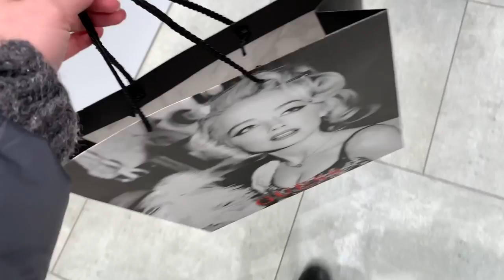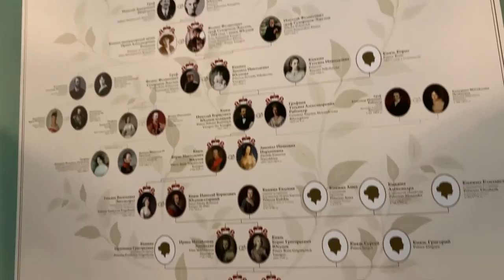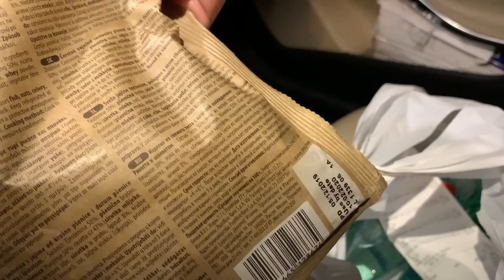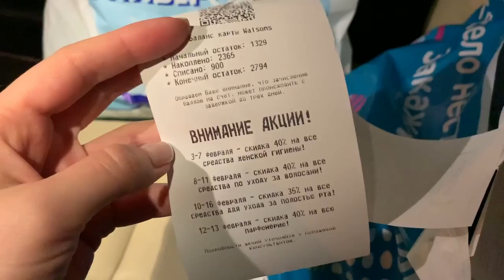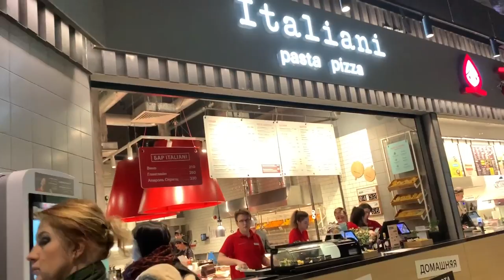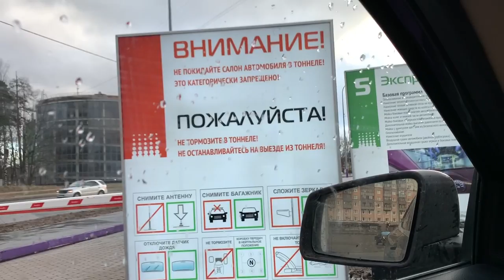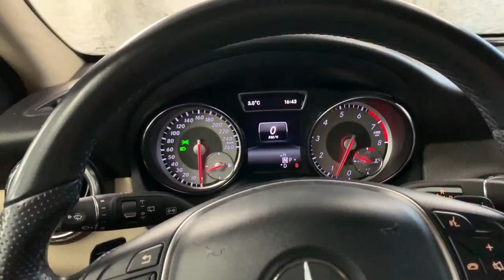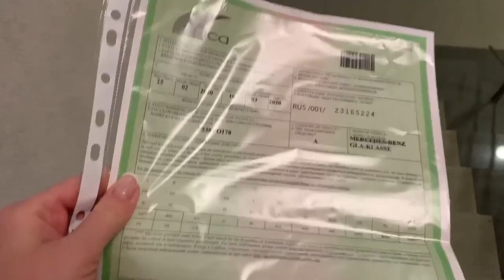ВЛОГ: РЕМОНТ / ЮСУПОВСКИЙ ДВОРЕЦ / АВТОМОЙКА /КОСМЕТОЛОГ / KATRINA BERRY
Мой магазинчик сережек в Instagram - @katrina_berry_jewelry

ЕЩЕ БОЛЬШЕ МОИХ ВИДЕО:

БОЛТАЛКА ОБО ВСЁМ: ОБ УХОДЕ ЗА СОБОЙ, О ЖИЗНИ, ОТНОШЕНИЯХ, МОИХ ВЕЩАХ И TAGи:

Привет, я Катя :) Спасибо что заглянули на мой канал! Здесь я делюсь своими обзорами на темы ухода за собой, косметики, покупок и пустых баночек, показываю свою жизнь и путешествия во влогах, откровенничаю на житейские темы, а так же делюсь кулинарными рецептами. Будьте со мной и будьте всегда в курсе! :))